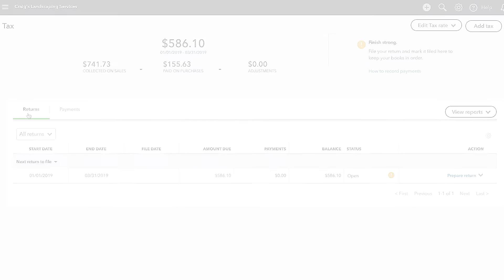Overview of the Features and Benefits of QuickBooks Online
In this video, we'll show you how you can use QuickBooks Online to effectively manage your business finances, including: Reports, Banking, Invoicing, Quotes & Estimates, Customers & Sales, Bills & Expenses.

In this video, we'll show you some of the functions, features, and benefits from QuickBooks Online. Some of the easy-to-use features that will help you to effectively manage your business finances include:

- Reporting and Dashboards
- Banking and Reconciliation features
- Invoicing
- Quotes, Estimates and Job Costing
- Customer, and Sales Management
- Suppliers and Inventory Managemenet
- Bills and Expenses Management and Tracking

The world’s largest workforce works for themselves. We work for them by providing smarter business tools. QuickBooks is always backing you.